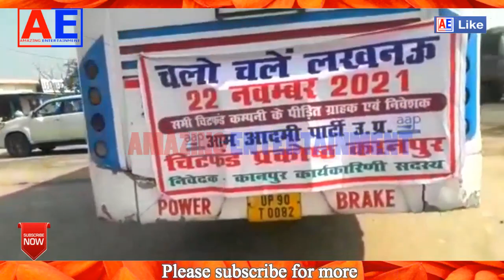PACL LTD NEWS | PACL PRIVATE LIMITED COMPANY | PACL LTD NEWS TODAY | GOOD NEWS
2500 रुपये का आवेदन कैसे करें विस्तार में